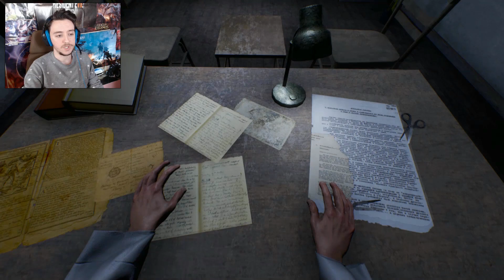TÜRK KORKU OYUNU | Roots of Insanity Gameplay #1 | AŞIRI KORKUNÇ !!!!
Adın Riley McClein. August Valentina Hastanesinde çalışan genç bir pratisyen doktorsun. Bugun 5 Nisan 2005 ve hastanede gece nöbetine kalma sırası sende. Neyse ki yoğun bir gün değil. Ofisinin bulunduğu A bloğu bu gece oldukça sessiz . Hastanenin B bloğu ise zaten yıllardır kullanılmamakta. Ofisinde otururken tek istediğin, hayatın boyunca seni rahat bırakmamış epilepsi nöbetlerinden birini daha yaşamadan geceyi geçirmek.

Türk yapımı olan korku ve gerilim oyunu '' Roots of Insanity '' serisi ile sizlerle birlikteyiz !! Öncelikle söylemem gerekir ki seri bitti ve kısa zaman içerisinde size sunulacak. Sonrasında ise şunları söylemem gerekir ki böyle yapımlar gerçekten beni sevindiriyor. Roots of Insanity hem Türkçe alt yazılı hemde Türkçe seslendirmesi ile karşımızda. Steam üzerinden 14.99 TL gibi ucuz bir fiyata satın alabileceğimiz oyunun ilk videosunu keyifle izleyiniz efendim :)

▬▬▬▬▬▬▬▬▬✪ Aileye Katılmak İçin ✪▬▬▬▬▬▬▬▬▬
✪Steam : mr_mut

Roots of Insanity  walkthrough new  indie game  review lets play